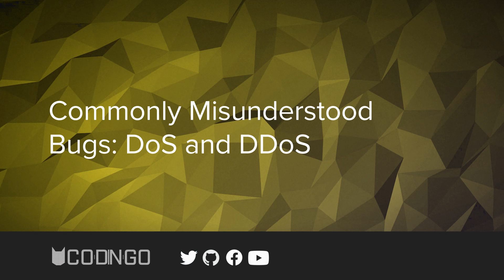Commonly Misunderstood Bugs: DDoS & DOS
Learn the difference between DDoS and DOS, and what makes for a valid bug bounty report.